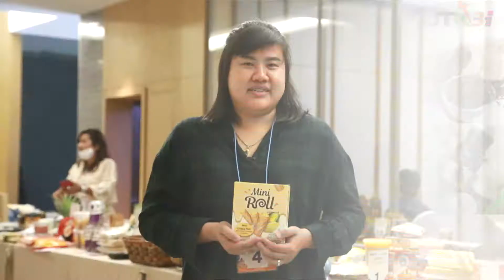สัมภาษณ์ผู้ประกอบการณ์ คุณจิตตวรรณ เลิศพาณิชรังสี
กิจกรรม โครงการหนึ่งตำบล หนึ่งผลิตภัณฑ์ ประจำปีงบประมาณ พ.ศ.2563 ''เครือข่ายอุดมศึกษาภาคกลางตอนล่าง'' UTK-BI หรือ UBI หน่วยบ่มเพาะวิสาหกิจในสถาบัน มหาวิทยาลัยเทคโนโลยีราชมงคลกรุงเทพ ได้รับเกียรติเป็นเจ้าภาพในการจัดโครงการ โดย อาจารย์ ดร.นิพาภรณ์ แสงสว่างผู้จัดการ UBI เป็นผู้ดำเนินการ
สำนักงานปลักกระทรวงการอุดมศึกษา วิทยาศาสตร์ วิจัยและนวัตกรรม (สปอว.) ได้สนับสนุนโครงการ ประจำปีงบประมาณ 2563 ให้กับเครือข่ายอุดมศึกษาภาคกลางตอนล่าง (C-UBI) ซึ่งเป็นการสร้างนวัตกรรม และเพิ่มความสามารถในการแข่งขันของผู้ประกอบการ โครงการหนึ่งตำบล หนึ่งผลิตภัณฑ์(OTOP) มีผู้เข้าร่วมโครงการรวม 133 ราย 3 จังหวัด ได้แก่ สมุทรสงคราม สุพรรณบุรี และราชบุรี
อาจารย์จิระพันธ์ เนื่องจากนิล ประธานเครือข่ายหน่วยบ่มเพาะวิสาหกิจ(C-UBI) กลุ่มภาคกลางตอนล่าง กล่าวต้อนรับและกล่าวรายงานที่มาและความสำคัญของการจัดโครงการ ต่อท่านประธานในพิธี อาจารย์สมพร ปิยะพันธ์ อธิการบดี มหาวิทยาลัยเทคโนโลยีราชมงคลกรุงเทพ และทีมผู้บริหาร รองอธิการบดี ผช.อธิการบดี ผู้อำนวยการและรองผู้อำนวยการ สถาบันวิจัยและพัฒนา เข้าร่วมงาน ณ โรงแรมริเวอร์ตัน จังหวัดสมุทรสงคราม วันที่ 10-13 กรกฎาคม 2563

Nightfall by Roa · [Free Copyright-safe Music]